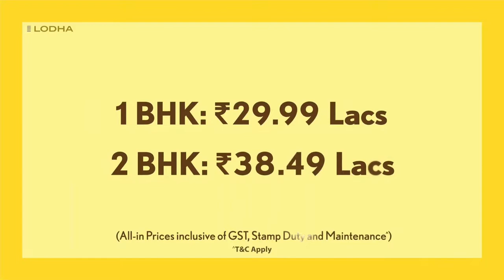Lodha Crown Taloja Amruta Property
lodha crown taloja project,
Lodha, Amongst India's largest residential real estate developers**, presents Crown Taloja – lodha crown taloja location is next to pallava, a new brand of truly affordable homes that will ensure that every hardworking family in the Mumbai Metropolitan Region (MMR) can enjoy a life of no compromises, in a home that fills them with pride, at locations which ensure convenience and easy commutes. lodha crown taloja bypass will be ready soon. lodha crown taloja 2 bhk area is well planned. Jiyo Toh Aise!
crown at taloja by lodha is rightly located project.lodha crown at taloja is fast selling product.taloja crown has 1 , 2 and 3 bhk flats. lodha crown thane is different project and it is name as lodha crown majiwada.lodha crown taloja sample flat is ready and lodha crown taloja review is good.
lodha crown taloja 1 bhk sample flat is ready.lodha crown sample flat is well designed.
lodha crown taloja 2 bhk sample flat is also ready to view.
Ab Khushiyon mein no compromise
Homes at Crown Taloja are built with the highest standards of construction quality and provide residents with their ideal home. You'll also ¬find a wide range of facilities and amenities for everyone, from kids to senior citizens.

Crown Taloja does not only bring you well-designed homes, but also a range of services that will enrich your life. Whether it's the security of your family, necessities like water and electricity or connectivity services, everything has been designed keeping you at the center.
Crown Taloja has been registered via MahaRERA registration number: P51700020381; P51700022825 is available on the under registered projects.
RERA is an iconic act that aims to bring transparency and efficiency in the real estate sector, protect consumers, and fast track dispute resolution. It is an act that promotes good governance in the market, which helps customers get more information about projects and reduces the risk associated with the purchase.

Amruta Property business for Residential & Industrial Flats and Shop buy & sell. My Working location All Over Thane & Navi mumbai area. Amruta Property Provide Best Property And Best Location Amruta Property is known as Ambernath Most Popular Real Estate Agency
                                *You must visit the Amruta property once*

**About Me**
            Hi! I’m Harshad . On my channel, you will find Real Estate Releted Video . I love sharing Property Video ,Real Estate informasion etc . with you guys as I experience them myself.